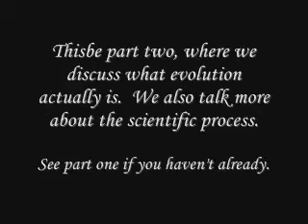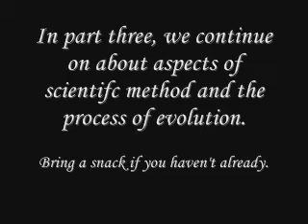Evolution, Creationism, and the Scientific Method. pt2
I've gotten a bit tired of debating things like evolution with people who have no clue what it actually is, and/or what science actually does.  After trying to explain such things to someone with no avail, I've decided to once and for all it all done.

I brought my friend along to help discuss these things.  As he happens to be a Physicist, he knows all about proper scientific terms and methods.  With his help, we'll be explaining the following things: just what evolution actually is, what the scientific method is, what actually makes something a theory, why evolution is more soild a theory than certain Evangelical Christian idiots would like to say it is, and why creationism can't be held to a scientific standard.  We also take the time to talk a bit about the man named Kent Hovind (I refuse to put the Dr. in front of his name, as he has no real credentials and is NOT a PhD), and the ridiculous video of his, called "100 Reasons Why Evolution is Stupid."

I have to warn you, this is pretty long.  It's almost an hour in length, and I had to cut it up into six parts.  I also get a bit irate as this goes on, since it's really beginning to burn me up how there are people preying on the ignorance of a population who are not being properly educated.  My anger is towards those spreaders of lies, pseudo-science, and misinformation, and not nessisarily on those who fall for it... well, unless they continue to hold onto stupidity after they've been given the straight dope on things.  Then I can't help but see them as idiots.  It's a failing.

Still, if you guys can stomach those flaws in this series of videos, you will hopefully be educated on what what evoution actually entails, and just what constitues real science.  If so, then I feel I've done my job here.

Of course, if after this people still come up to me with misinformation even after watching this... well, let's just say it won't be pretty.

By the way, there is no music in this.  I wanted to make sure people can concentraite and absorb what my friend and I are sayinng (plus as I worked all day editing these vidoes, I don't feel like picking out the music for each part... there's lot more to it than you may think).  However, there is a bit from Led Zeppelin that I use at the beginning and end of each part.  It's from the Song Achillies Last Stand, being performed at Knebworth in 1979.